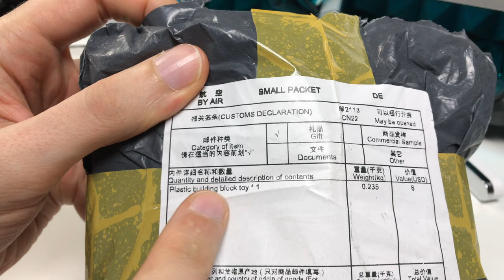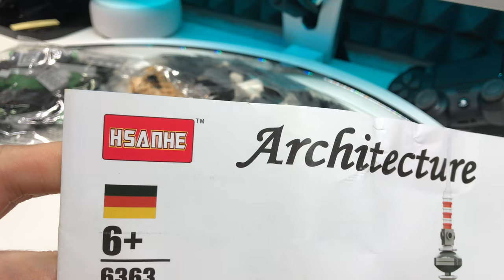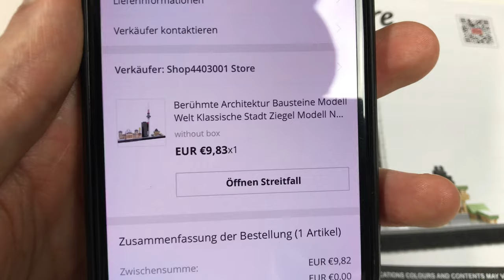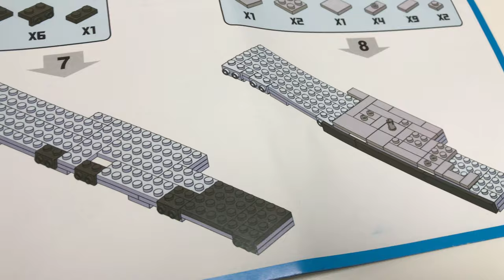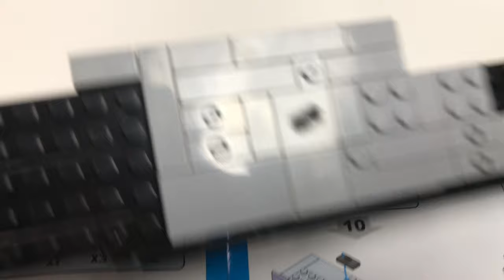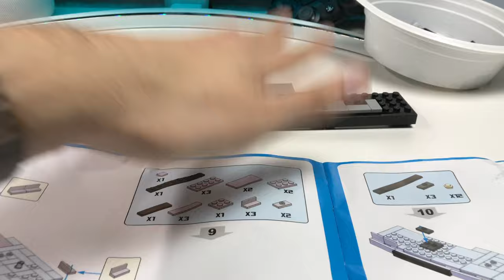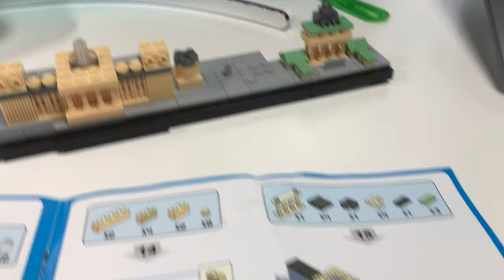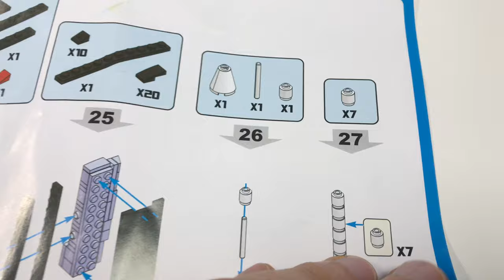Berlin Architecture Skyline von HSANHE - Berlin, Berlin wie bauen heute Berlin ;-)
--WEVIEW--
link:
name:
rating: 5/5
independent: yes